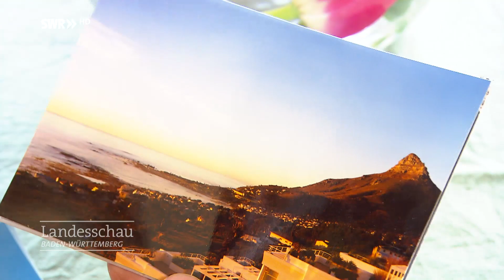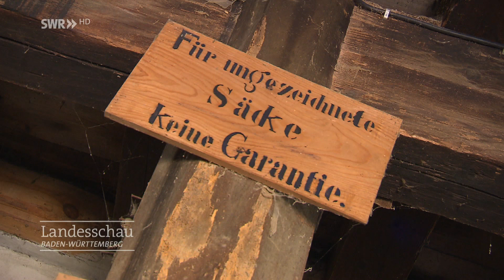SWR-Beitrag "Persönlich" Martin Rath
SWR Beitrag "Martin Rath - Persönlich" in der Landesschau Baden-Württemberg.